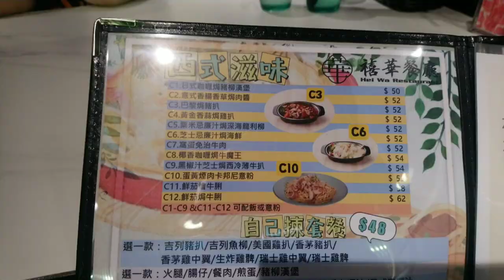可以接受的一餐